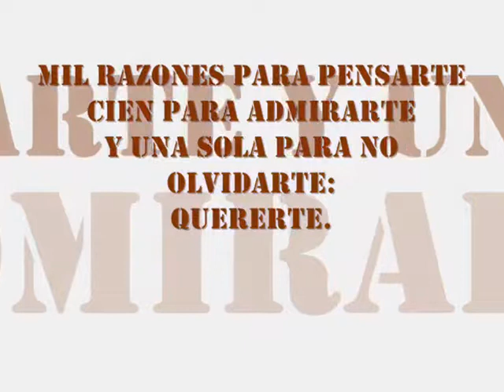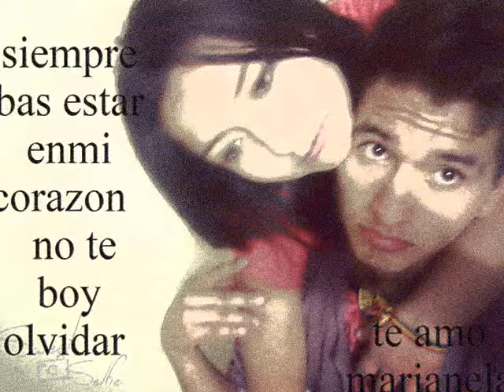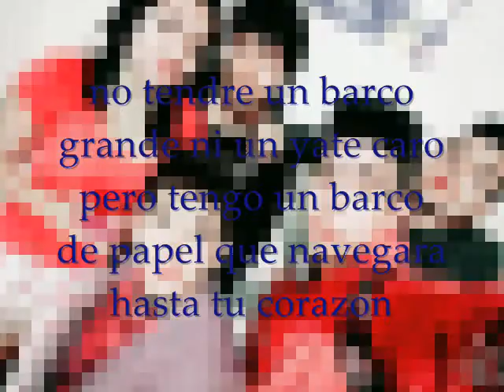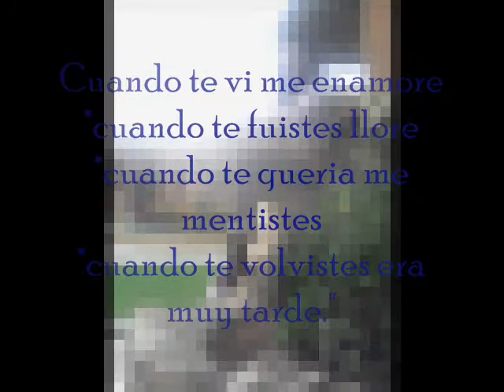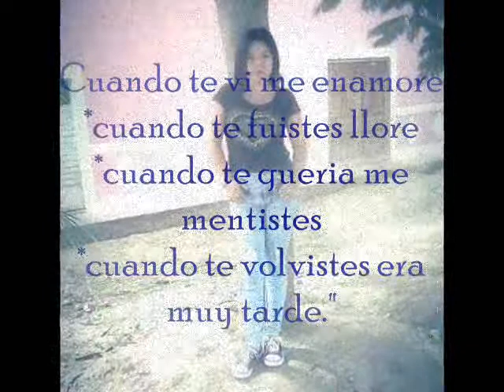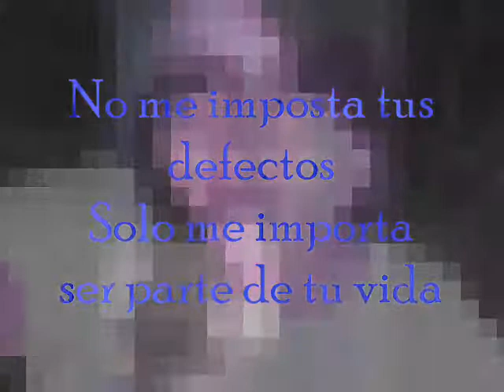Yo La Queria -..♥♥ marianela.....♥♥♥..:( ♠Triste 2017 VIDEO ♥♥OFICIAL HD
♥♥el amor es♥ como una♥. abeja
que te pica ...y luego te deja. ♥